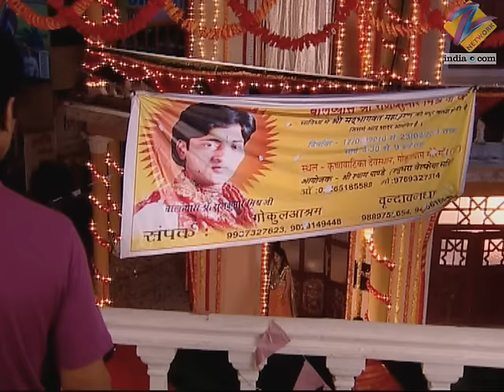Ram Milaaye Jodi - Full Ep - 6 - Bharati, Sweety, Mona, Anukalp, Vimmy, Goldie - Zee TV